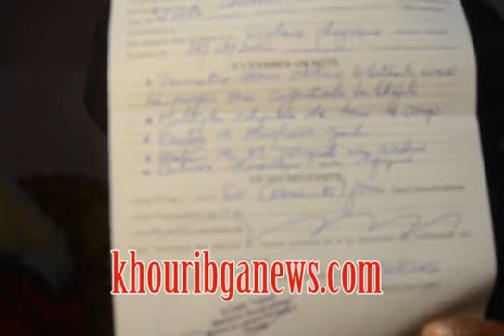تعذيب معتقل بسجن خريبكة